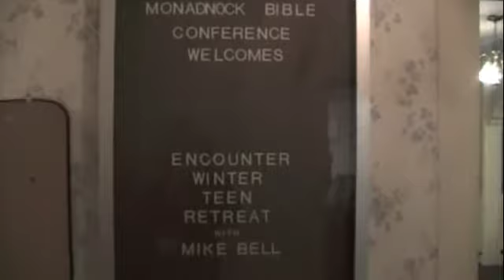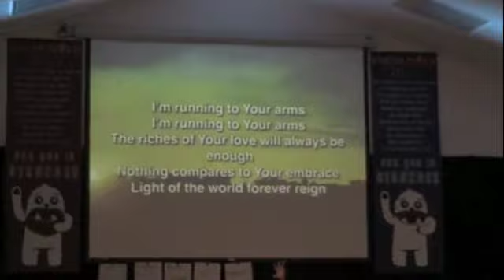MBC Encounter 2013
MUMC travels to Monadnock Bible Conference to experience Encounter 2013